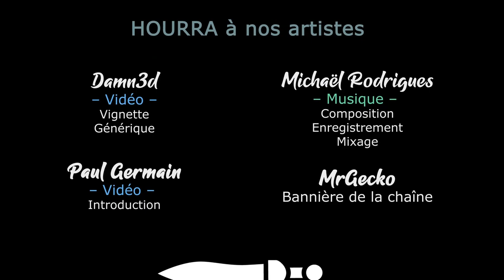#08 Epidemius & Tamurkhan - Entrainons notre Dragon - TWW3 THRONE OF DECAY [FR]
10% DE REDUCTION AVEC LE CODE CYGNENOIR dans votre panier chez notre partenaire
Lecygne Noir et Akatsuki se lancent dans une campagne pesteuse sur Immortal Empire avec Epidemius et Tamurkhan, pour faire triompher grand-père Nurgle !

- Ardarin
- Azzul
- Broudaff
- Le Baron d'Onyx
- Galios
- Glentharil
- Mallevin
- Mangazore
- Mazamara
- Zmoi6